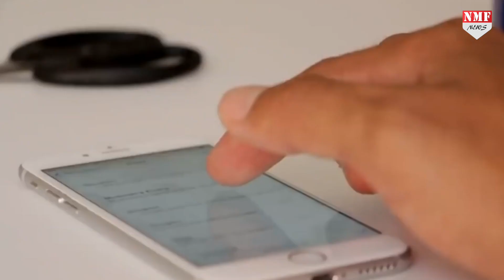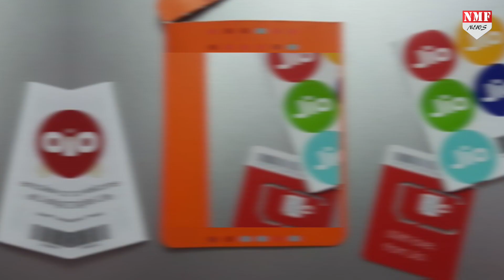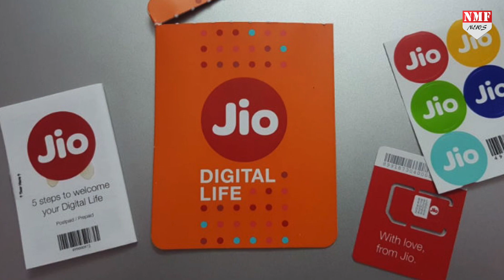Reliance Jio के सबसे सस्ते प्लान 129 रुपये से शुरू, 50GB से अधिक डेटा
जियो नेटवर्क पर अनलिमिटेड जबकि नॉन-जियो नेटवर्क पर कॉलिंग के लिए 1 हजार मिनट्स इस रिचार्ज पैक में मिलता हैं… इस प्लान में 300 मुफ्त जियो कॉल का भी फायदा लिया जासकता है…जियो ऐप्स की ऐक्सिस भी रिलायंस जियो ग्राहकों को इस रिचार्ज पैक में फ्री ऑफर किया जाता है…